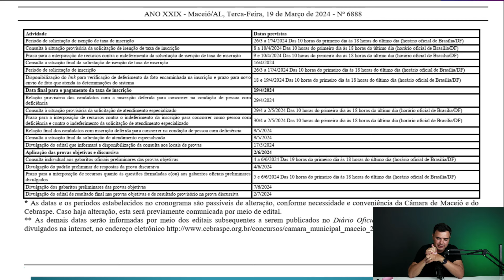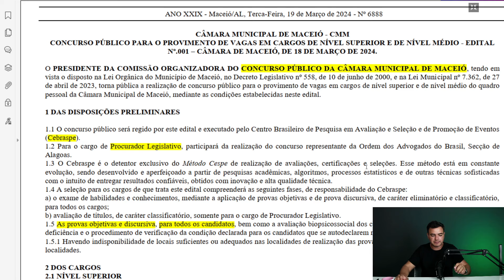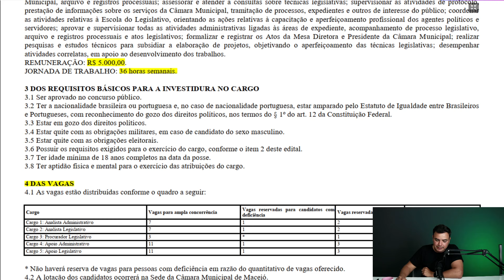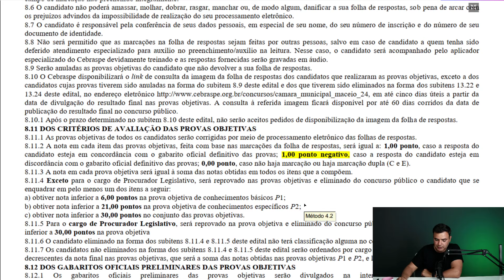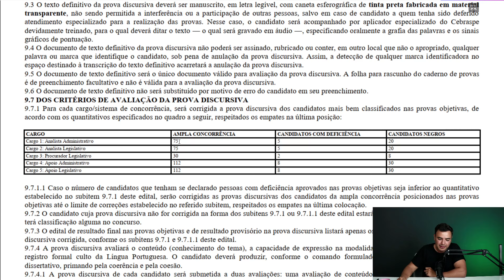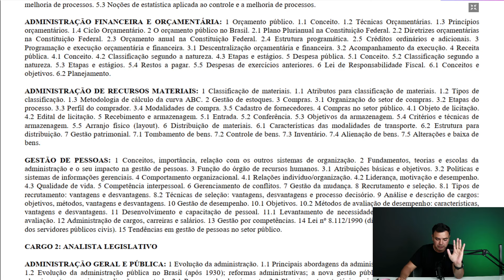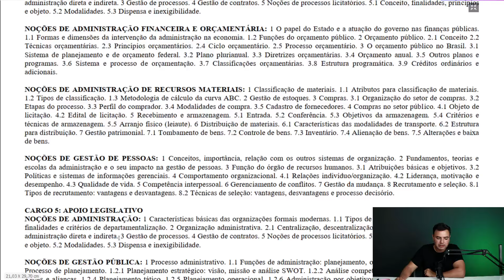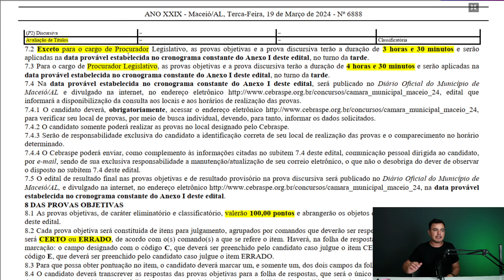Câmara de Maceió (AL) | Salários iniciais até R$ 37 mil | Vagas para Procurador, Analista e Técnico